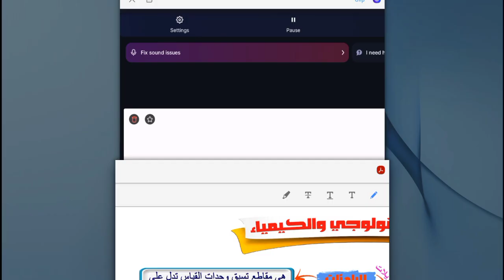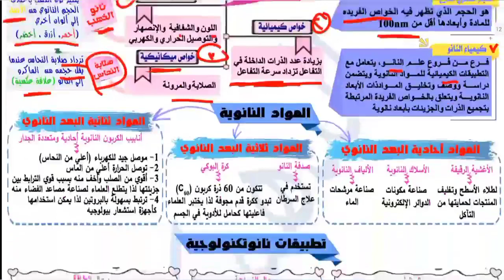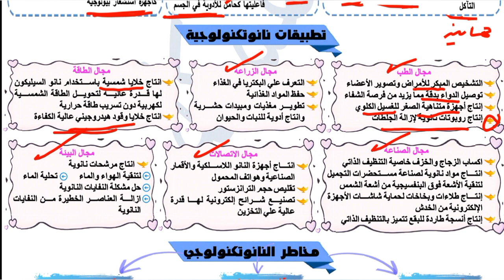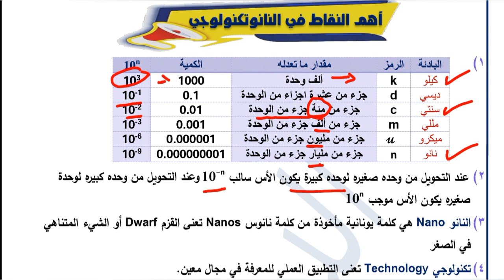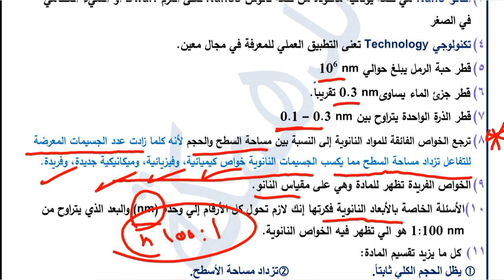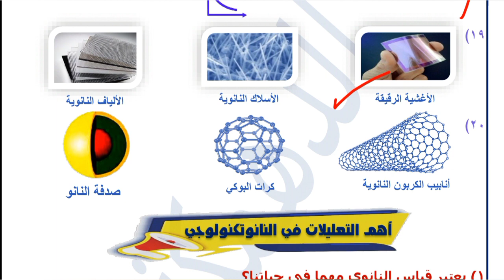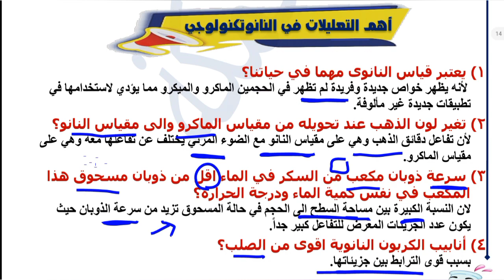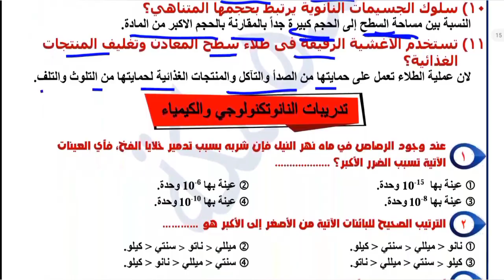اقوي مراجعه نهائية كيمياء 1ث (المحاضره الثانيه ) الباب الاول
مساء الخير علي اغلي الناس يارب تكونو بخير و صحه و سعاده
اول حصص المراجعه
تعالي راجع معانا و خداول حصه مجانا اتواصل مع السكرتاريه 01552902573